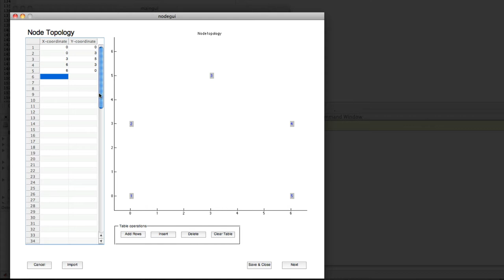GUI til BygFEM - Knuder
Thomas viser hvordan du indtaster knuder i BygFEM